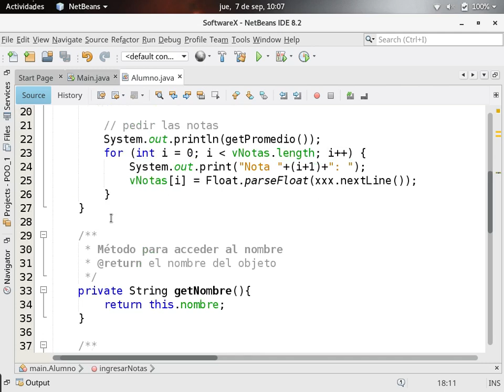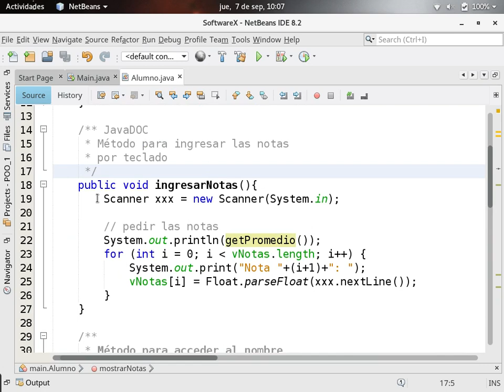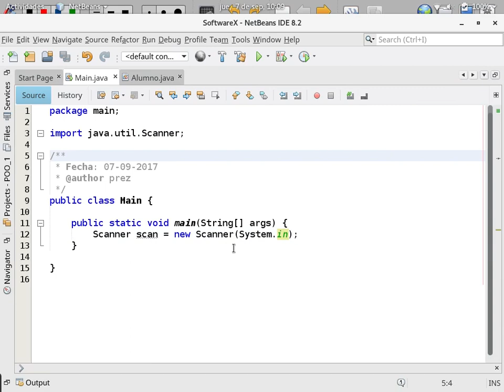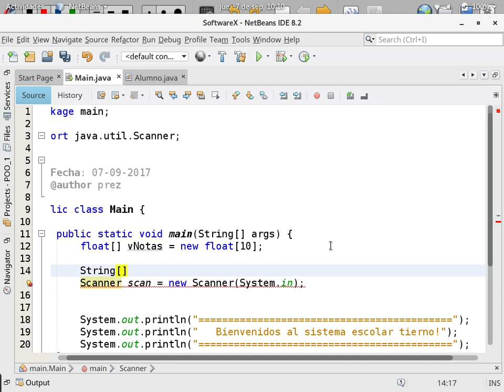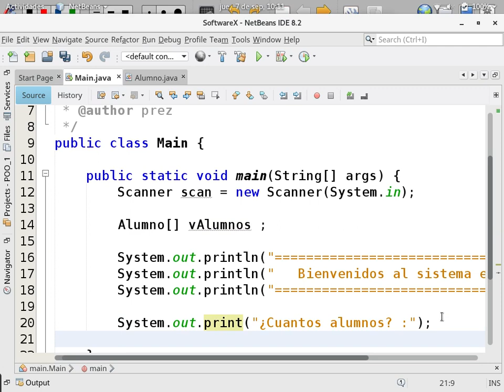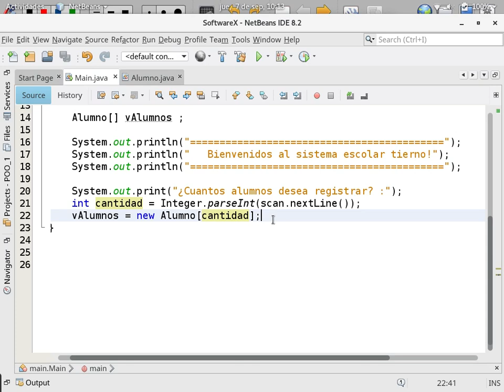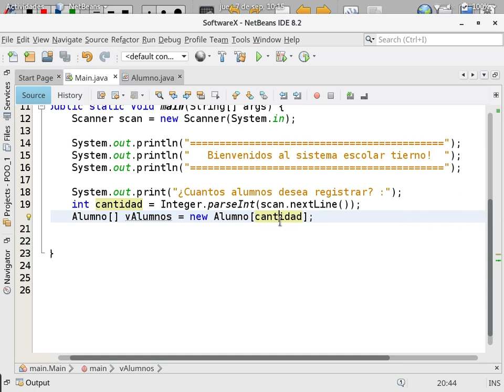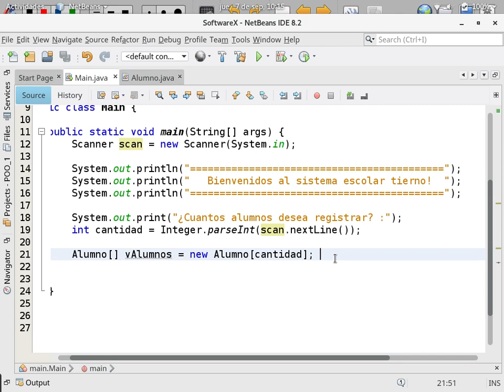[Clases en vivo] Arreglo de objetos con arreglos [6/8] (Java)